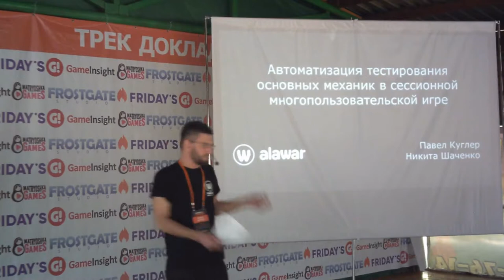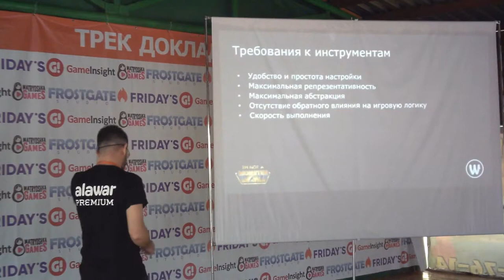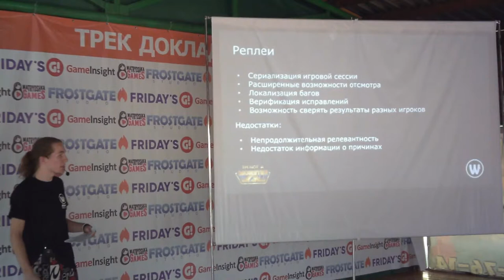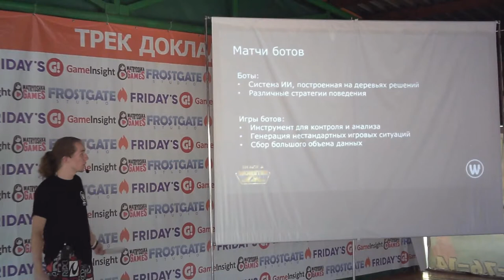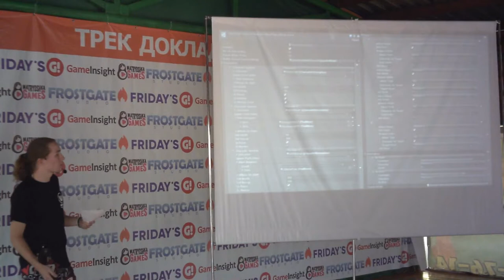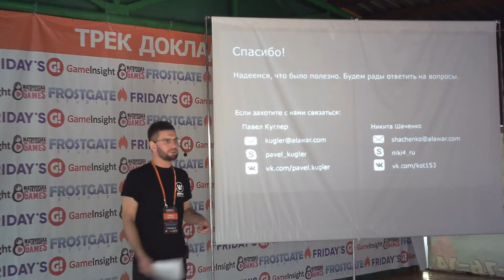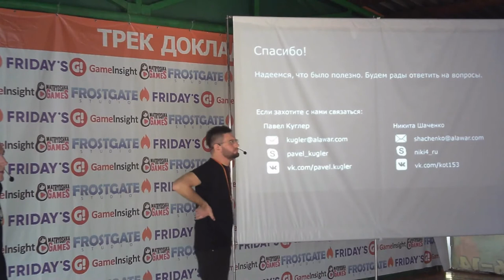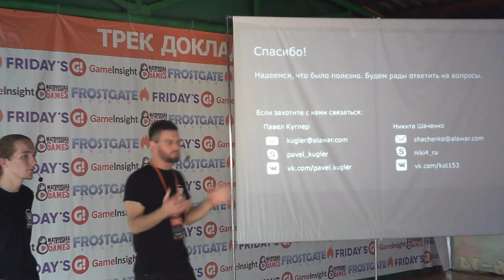Автоматизация тестирования основных механик в сессионной многопользовательской игре Куглер Павел и